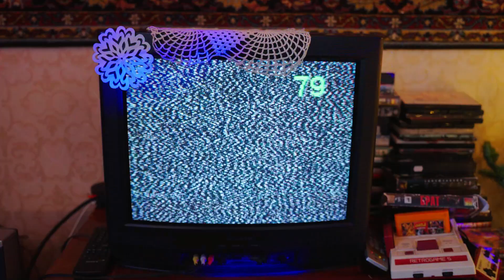Промо-ролик 2024. Полная версия.